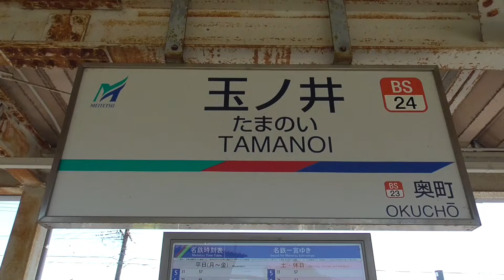【前面展望動画】名鉄尾西線 普通 名鉄一宮行き 玉ノ井→名鉄一宮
名鉄尾西線、玉ノ井発 普通 名鉄一宮行きの玉ノ井駅から名鉄一宮駅まで全区間の前面展望動画です。

列車の揺れやその他要因の影響により画面が揺れる場合があります。その点はご了承ください。

撮影日　：2023年(令和5年)4月22日
撮影列車：1490列車 玉ノ井発 普通 名鉄一宮行き
撮影車両：6800系6831編成 モ6931